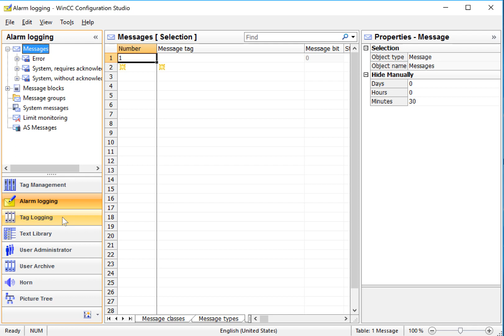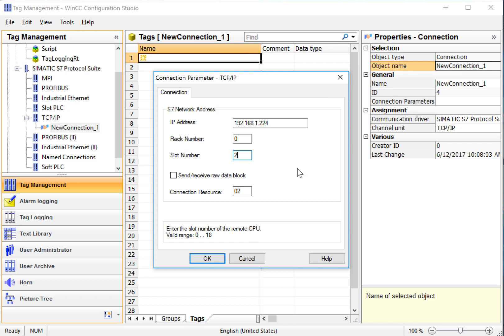WinCC 7.4 Step By Step #3: Add S7 PLC Drivers to WinCC 🔌 Learn SCADA Programming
This is # 3 in our WinCC v7.4 Tutorial Step By Step series.  A WinCC SCADA Tutorial For Beginners. Learn SCADA Programming  from the best! This videos shows you how to create a connection to an S7 300 or 400 PLC connection and create Tags in Siemens SIMATIC WinCC Version 7.4.
00:00 Introduction
00:12 WinCC Configuration Studio
00:28 Internal Tags
00:44 Add S7 Protocol Driver
01:03 Select Protocol and Add connection
01:21 Set Connection Parameters
01:45 rename connection